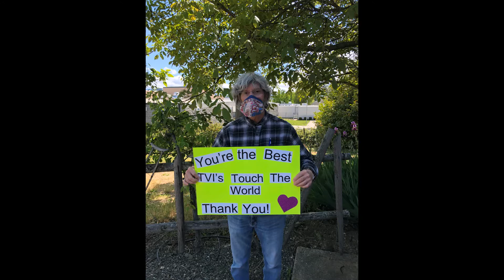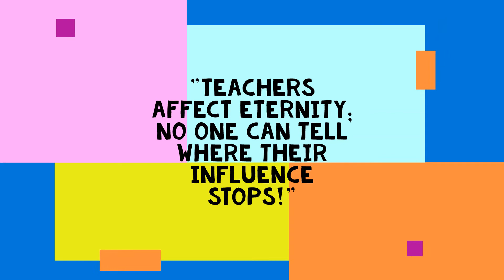SOESD Licensed Employee Appreciation 2020